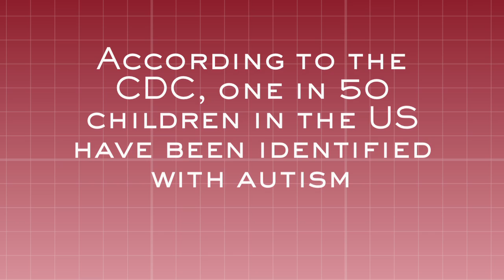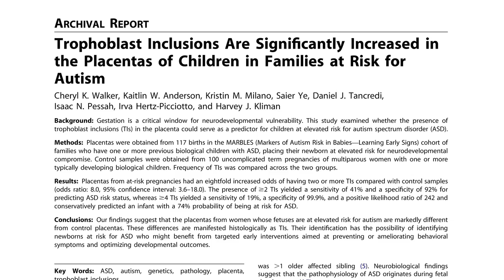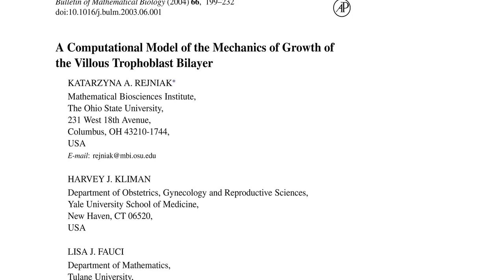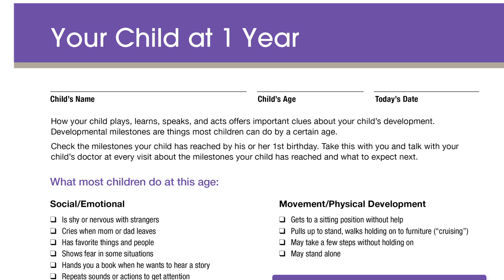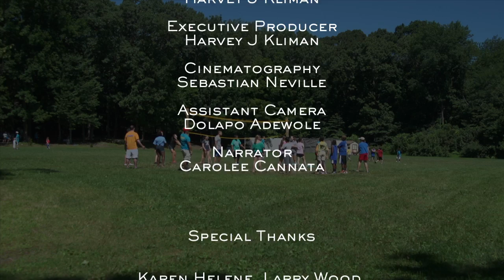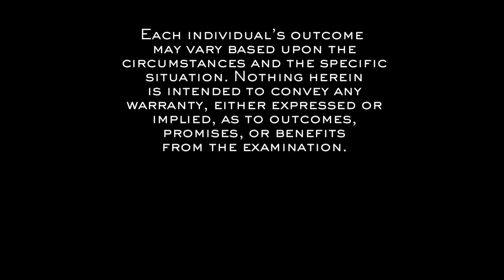PlacentASD™ Test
The placenta is part of the baby, not part of the mother. By looking at the baby's placenta after delivery we can tell you what the probability is of your child being at risk for developing autism.

Researchers at Yale University have discovered that abnormal folds in the placenta are associated with children that have autism.

These abnormal folds lead to the appearance of abnormal structures called trophoblast inclusions, which can be accurately counted by doctors in the Kliman Laboratories at Yale University.